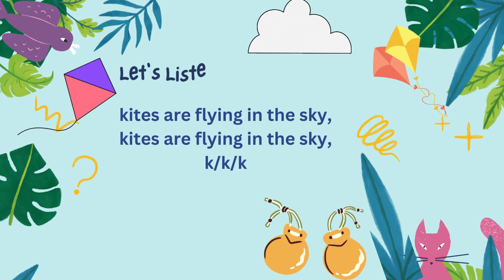Phonics learning for toddlers|letter learning for beginners|letter Kk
This platform is to provide short videos on learning with fun for kids. Learning is so much fun specially when a tiny little star is teaching in his sweet and funf ull way. This is the part of videos of the series of phonics learning. This video is about phonics learning and telling Kk vocabulary words. Beginners and toddlers will love to learn.
toddler  learning,
letter a for toddlers,
phonics learning,
toddler learning video abcs,
learning letter sounds,
toddler learning video,
phonics song for letter K
learning letter sounds with lyrics,
learning station letter K,
learning the letter K,
letter K song learning station,
phonics letter K song,
letter K phonics song,
phonics songs learn to read,
phonics letter K,
 letter sounds phonics
letter sound,
letter to Kk
letters,
letter Kk
phonic letter K,
letter Kk video,
English letter K,
find the letter,
letter  sound,
write letter K,
letter K sound,
letter,
letters
Vocabulary lesson learning videos
Hop little bunnies toddlers fun learning
Alphabet phonics 2023
Smile and learn phonics
Alphabet phonics and fun
Smile and learn and
Toddlers fun learning phonics
Phonic learning videos
Phonics channel